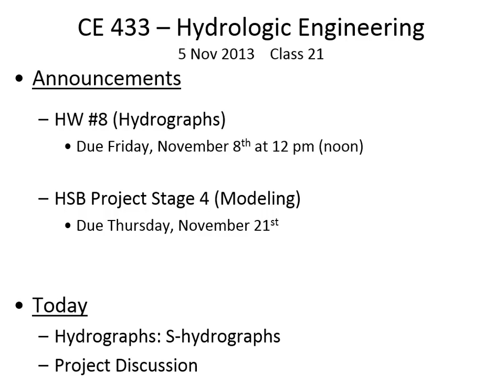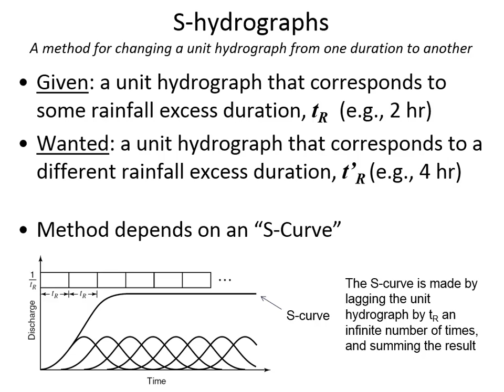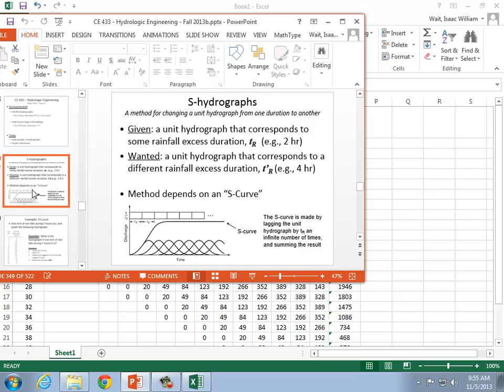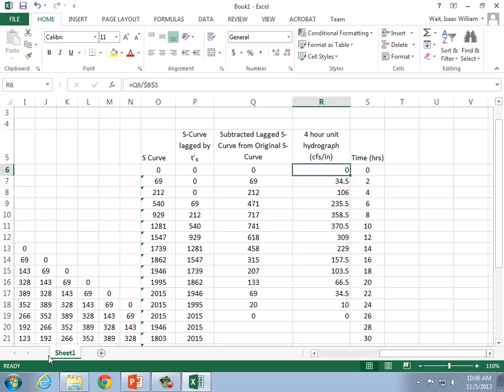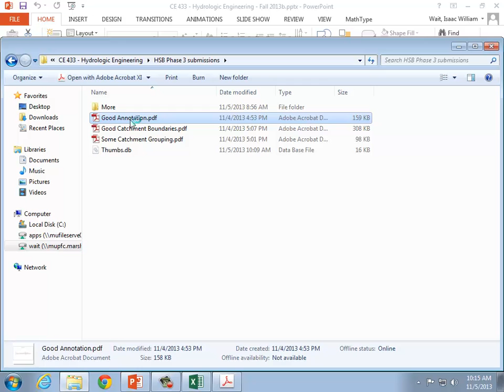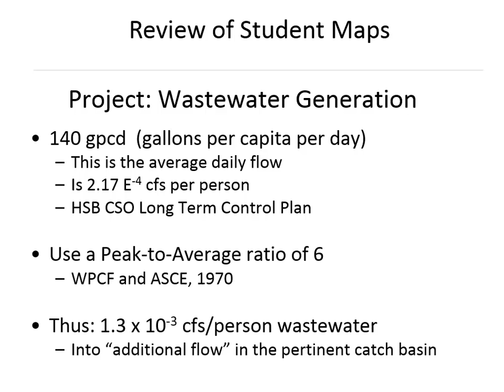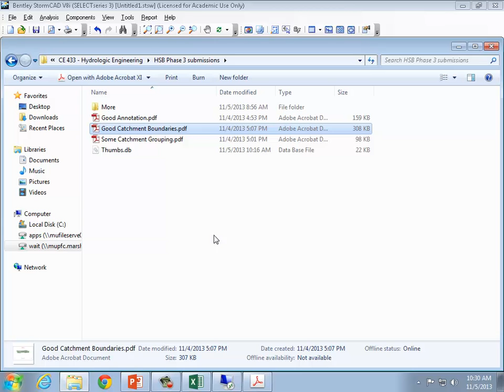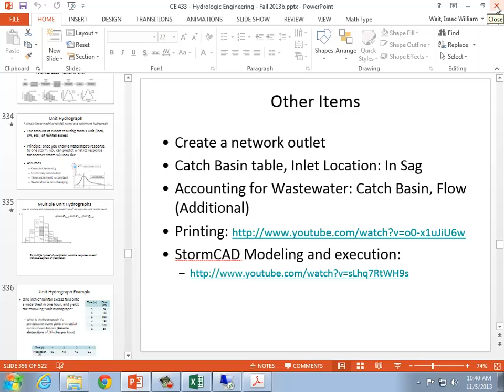CE 433 - Class 21 (11/5/2013) S-Hydrographs and HSB Project Phase 4 description